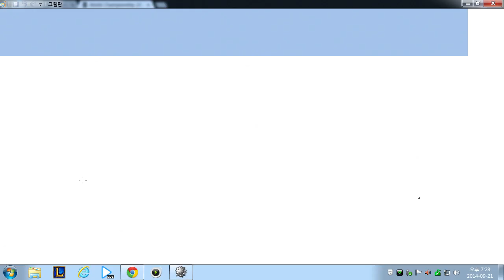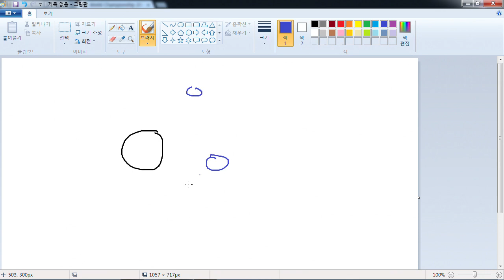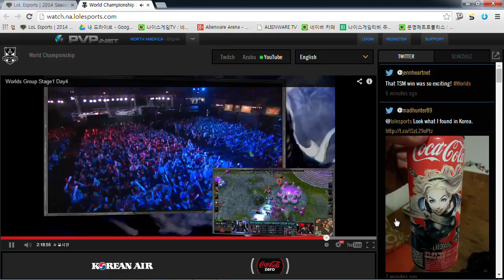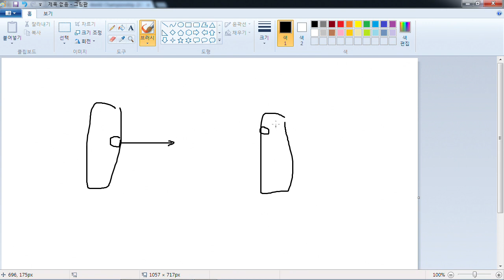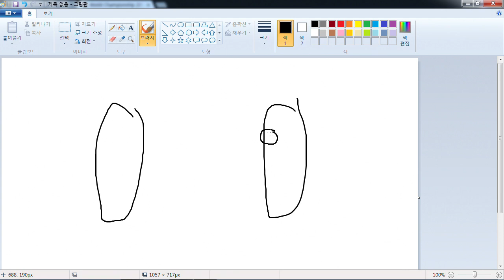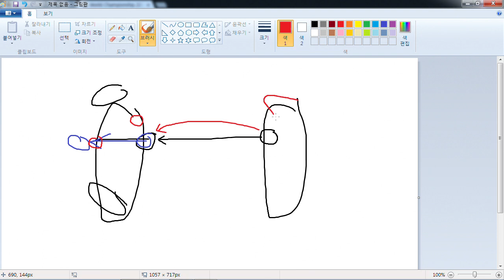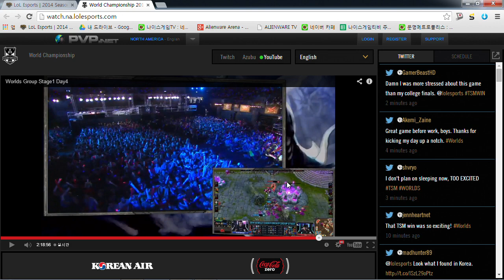[롤드컵] B조 10경기 TSM vs Royal 요약분석